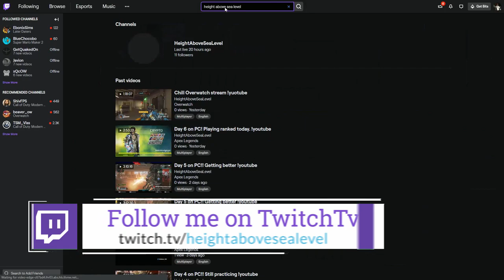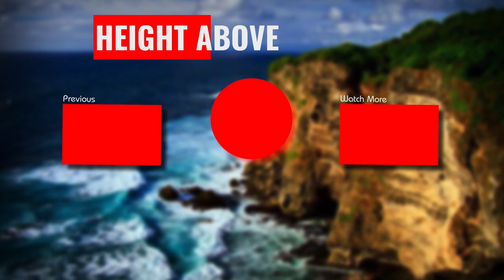Has Gaming Finally Reached A Plateau?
Can gaming get better? Will next gen consoles be better than PC?
What is ray tracing, and does it even make a difference? With so many big promises going to extremes of mentioning 8K gaming, we can't say for sure everything will play out the way we're being told.

Despite us being so close to the PlayStation 5 and X Box Series X, release date, many people's expectations have not been met with regard to what they wanted out of the new consoles.

The Assassins Creed Valhalla gameplay video has a lot more dislikes than likes, and saying fans were less than impressed would be a huge understatement. Still, the future of gaming isn't as bad, at least not from my point of view.

We also can't take for granted VR and what it could do for the gaming community. With a couple of tweaks, it might be the future of gaming.

What do you guys think? Let's talk about it in the comments below.

Video footage courtesy of NVIDIA GeForce, PlayStation, IGN, Xbox, Unreal Engine, Gamespot, and Boss Fight Database.

Games in the video: Uncharted 3 Drakes Deception, Uncharted 4 A Thief's End, Metal Gear Solid, Metal Gear Solid Sons of Liberty, Metal Gear Solid 3 Snake Eater, Metal Gear Solid 4 Guns of the Patriots, Metal Gear Solid 5 The Phantom Pain, Minecraft, Firewall, Marvel's Ironman VR, Shadow of the Tomb Raider, Firewall Zero Hour

Here's my other social media. Amazing stuff over there too!